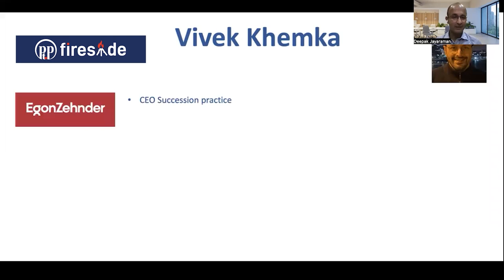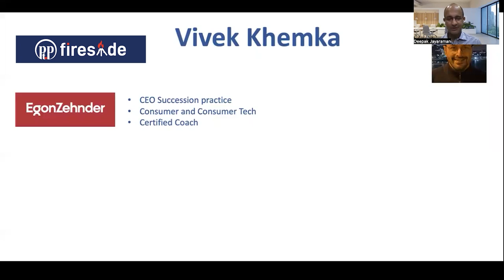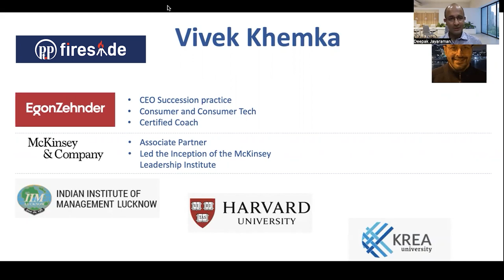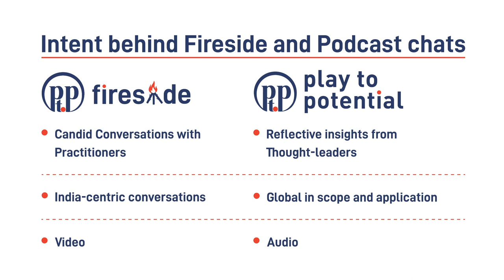P2P Fireside #2 - Vivek Khemka - Making Executive Search work for you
Vivek Khemka - Partner at Egon Zehnder ( Timestamp included)

Excited to announce the 2nd conversation at the P2P Fireside series. Vivek Vijay Khemka and I are friends and worked together at Egon Zehnder where Vivek is a Partner. He works with companies on CEO and Board succession across industries. Vivek speaks about Executive Search. Executive Search consultants play a pivotal role in Companies finding leaders for their businesses. They also work with individuals looking for roles, and are sounding boards to individuals looking to grow in their careers and maximise their potential.

Join 1000s of leaders and sign up for the Podcast email newsletter (and see the past 20) If you want brief updates on Whatsapp, you could join the Whatsapp Distribution Mailing list by sending a message stating interest to (Do remember to add this number to your contact list - else it does not work)

Flow of conversation

00:00:00 Intro
00:01:20 Deepak introduces Vivek
00:04:30 Vivek's journey and choices
00:07:45 The "why" behind Search
00:10:20 Judgment on candidates
00:16:35 Elements that take people by surprise
00:21:20 Tips for Interviewing well
00:27:00 Blind spot for candidates
00:31:00 Active Job Seekers v/s Passive Job Seekers
00:36:40 What if you are not top-talent
00:41:37 Participant Q & A
00:48:50 Engaging with the search consultant
00:51:30 Sabbatical vs Career-break
00:57:30 Adding value to a Search Consultant
00:59:00 Demonstrating competence while being authentic